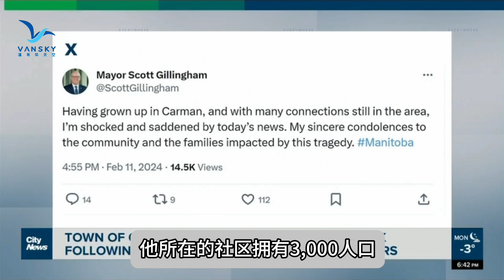骇人听闻！加拿大一家五人在不同地点惨遭杀害！连3个孩子都不放过！列治文突查6家按摩院！这些人闻风躲藏更危险！加拿大夏令时这时开始！vansky